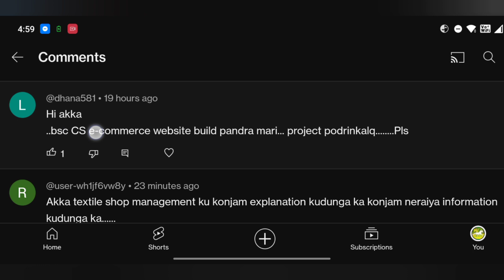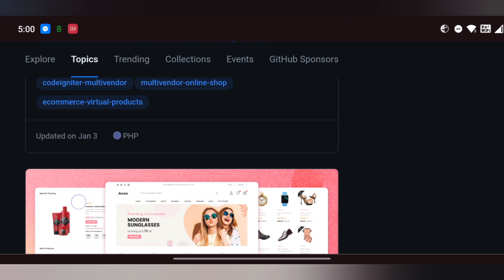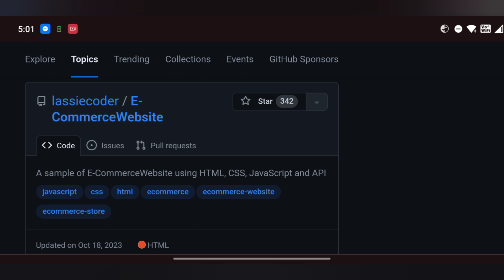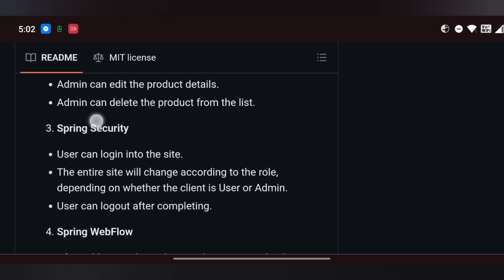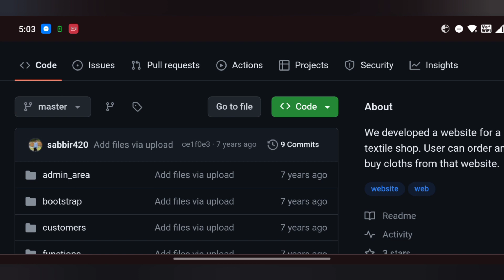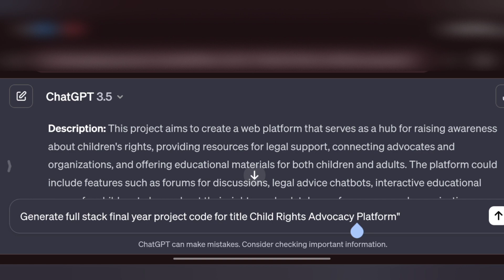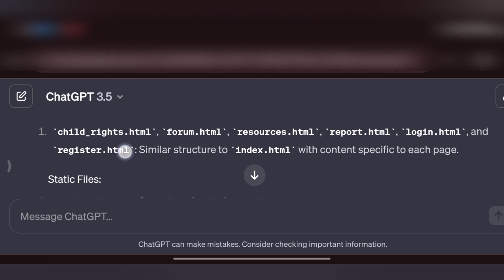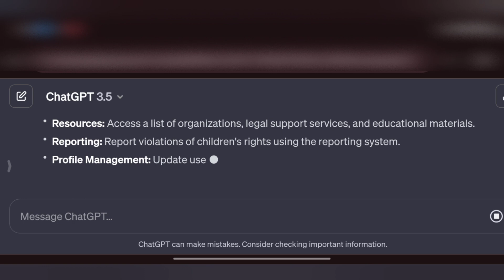FREE FINAL YEAR PROJECTS WITH CODE ✅ | ECOMMERCE WEBSITE & TEXTILE MANAGEMENT PROJECTS